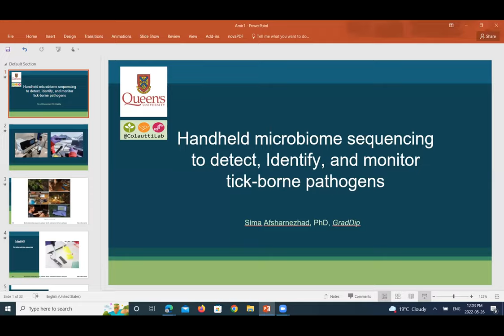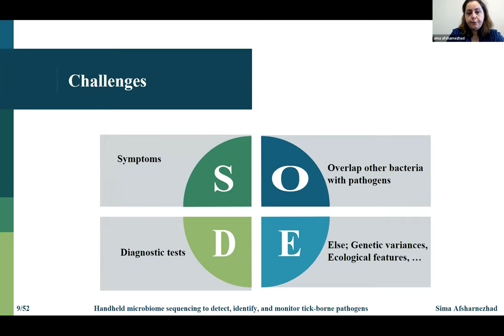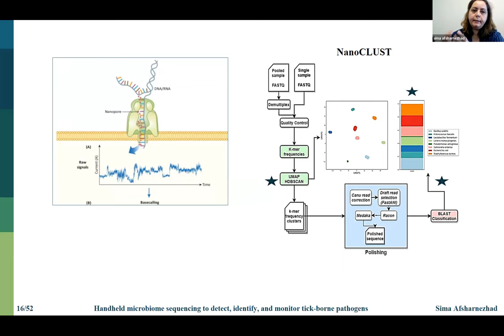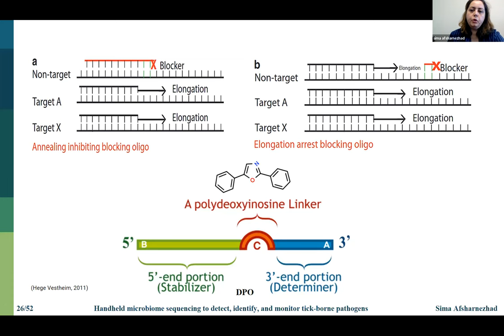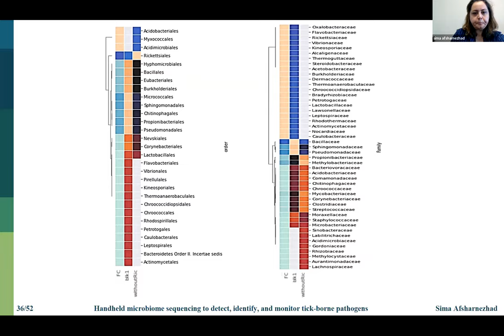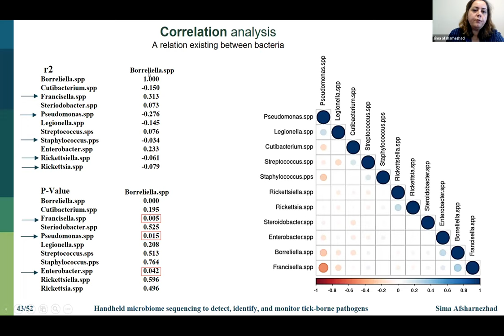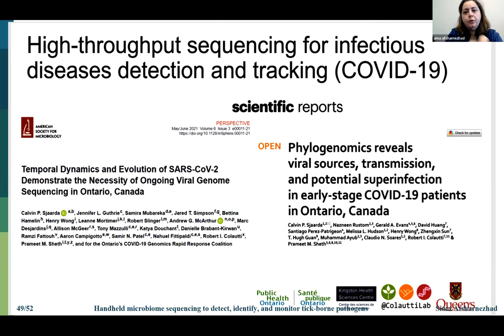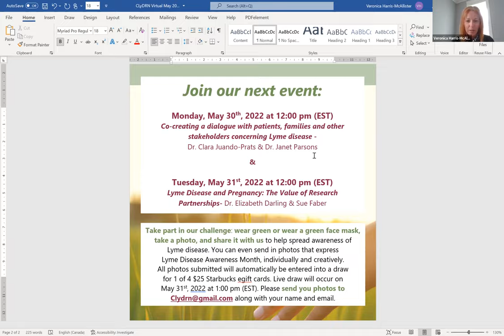Handheld microbiome sequencing to detect, identify, and monitor tick-borne pathogens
Handheld microbiome sequencing to detect, identify, and monitor tick-borne pathogens (Dr. Sima Afsharnezhad)